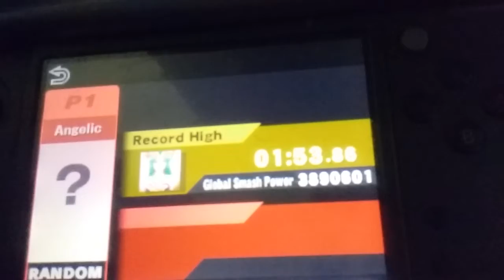Multi Man Smash Shenanigans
Didn't think I could do this.